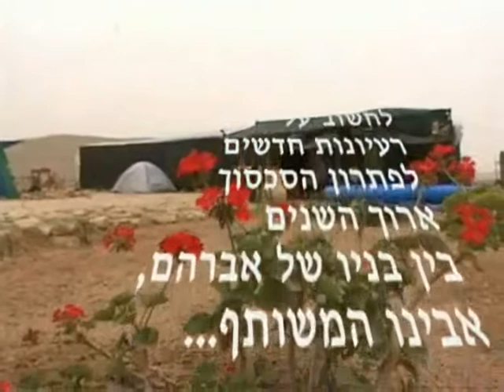"יצחק וישמעאל" סרט דוקוריאלטי.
מה קורה כשיהודים ומוסלמים ניפגשים לסופ"ש במדבר וחולקים את אותו אוהל? המפגש היה באפריל 2007.